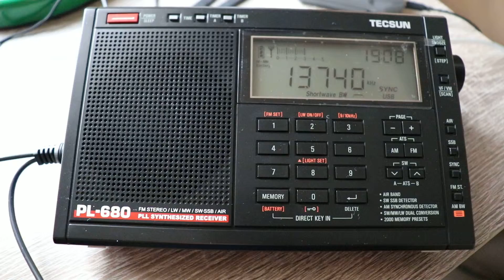13740 RADIO FRANCE INT. (French), Issoudun F, 559 km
Reception date: 28-May-2018, UTC 1907
QTH: Hatfield, Herts, UK
RX: Tecsun PL-680 with 20 m random speaker wire
QRB: approx. 559 km

Radio service in French language aiming to West Africa. First catch of this signal!